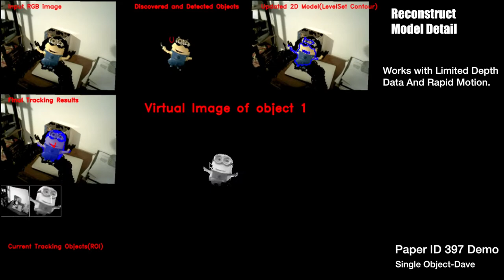ECCV2014 unsupervised dense object discovery, detection, tracking and reconstruction